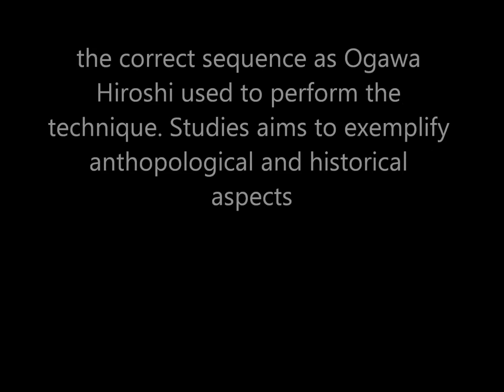Ogawa Ryu AikiJujutsu - Chicago Daihyousha training in Valencia - Spain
Alfredo Garcia - Training Moments in Valencia - Spain